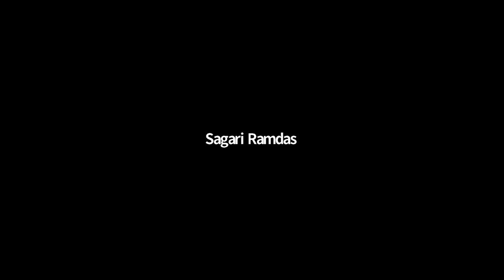Asserting Livelihood with Dignity (I): Jal, Jungle, Jameen, Webinar 3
Webinar Series: "Re-Imagining The Future: Peoples' Agenda For A Post Covid Economy"

Topic: Asserting Livelihood with Dignity (I): Jal, Jungle, Jameen

Speakers:
Jesuretinam, Executive Member National Fishworkers Forum
Dr. Sagari Ramdas, Food Sovereignty Alliance
Roma, All India Union of Forest Working People
Elango Rangasamy, Kuthambakkam

Moderator:
Vijayan MJ, Pakistan India People’s Forum for Peace and Democracy